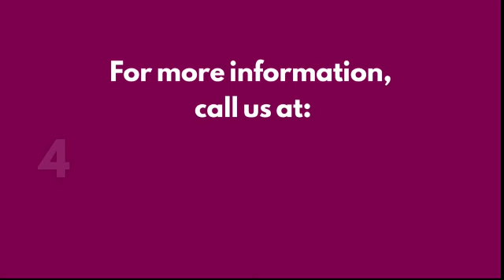2 THE PROPHETIC LIFE CHURCH CONSTANT REMINDER SUNDAY SERVICES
Church Constant Reminder Video as to the beginning of Church Services.